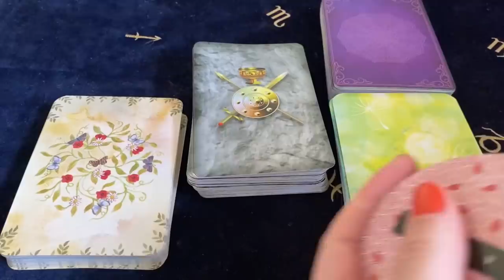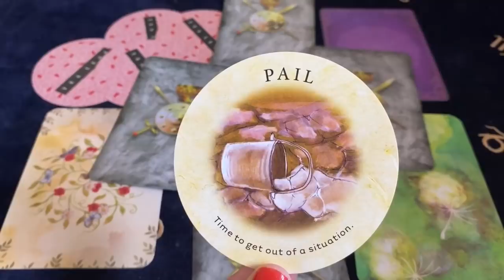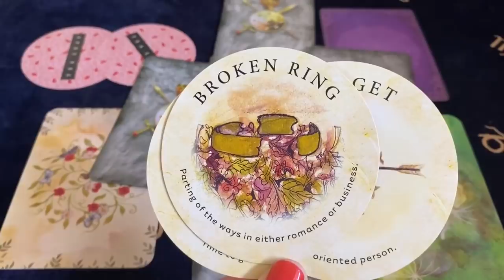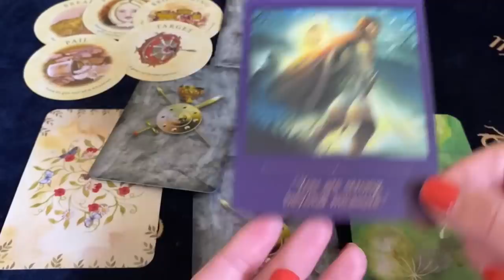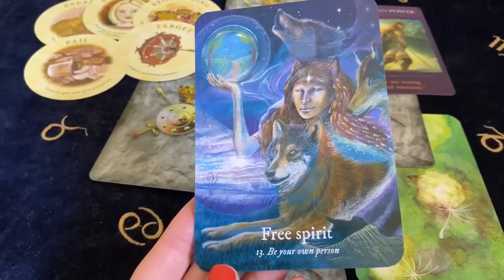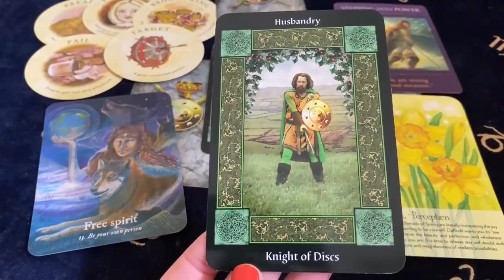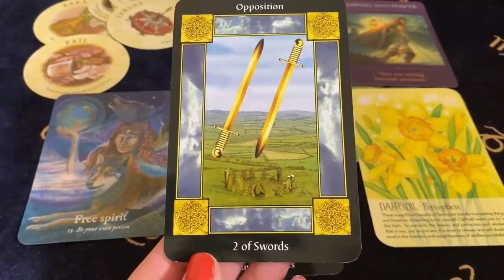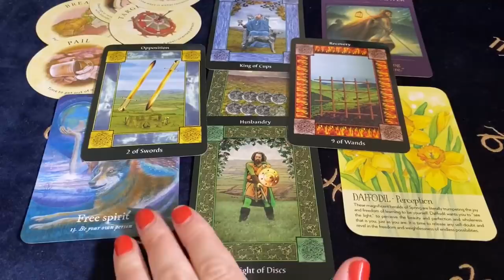AQUARIUS THE BLESSING OF BOUNDARIES! Nov 23 - 29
Decks Used ~
Tea Leaf Reading Cards - Rae Hepburn
Sacred Traveler Oracle - Denise Linn
Goddess Dream Oracle - Wendy Andrew
The Sacred Circle Tarot - Anna Franklin
Soulflower Oracle - Lisa Estabrook